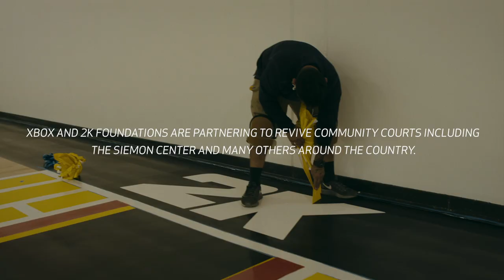Xbox and 2K Foundations Community Center Court Renovation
Xbox and 2K Foundations have partnered with Project Backboard to restore community basketball courts across the country, including the Sieman Family Community Center in Los Angeles.